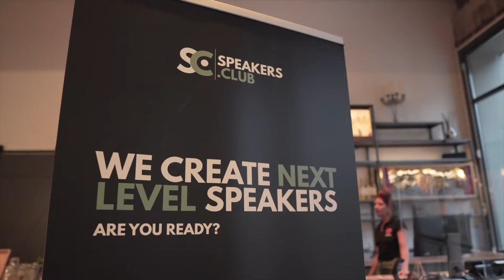Speakers Club Next level Event 2021 | After movie